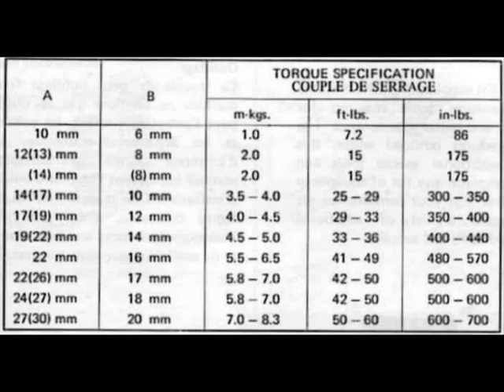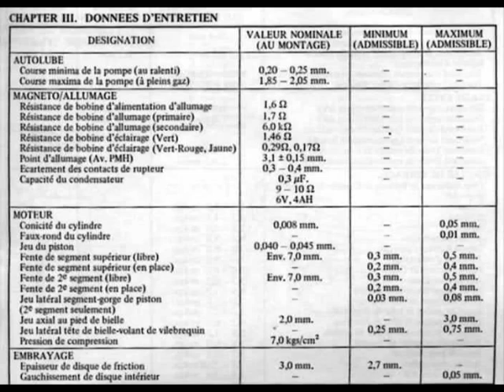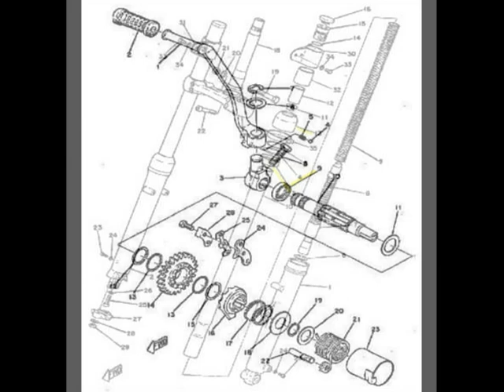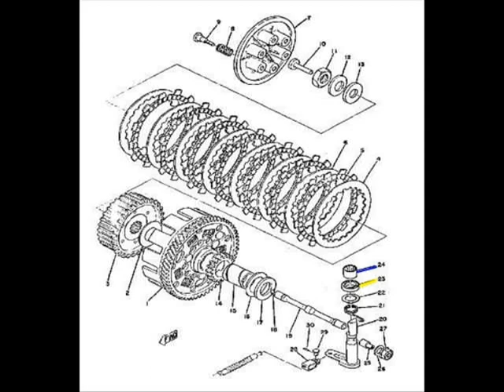visserie,spis et roulements ty 250 bi-amortisseurs